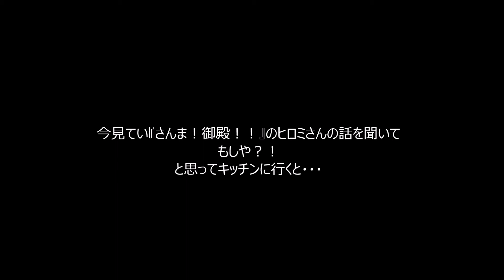オトナ女子ひとり飲み会3 残り野菜で簡単料理 さんま御殿のヒロミさん談に一人ウケる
ツマミの調理し終わって、録画テレビを見ながら飲む至福の時・・・
『踊る！さんま御殿！！』でヒロミさんの伊代ちゃんの片づけられない話を聞くと自分と同じところがあって大笑い。
もしかして・・・と思い立ってキッチンに行くとまさに・・・！

バグイオ　ココナッツオイル

5年生と1年生のくそがき兄弟とその父と母、4人家族です。
日々の生活、買ったもの、持ってるものなど紹介します。